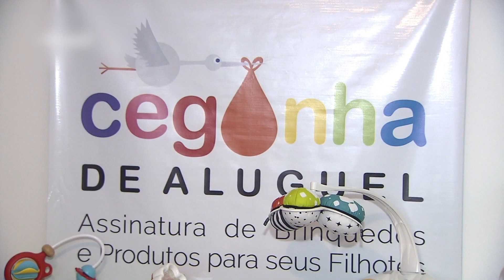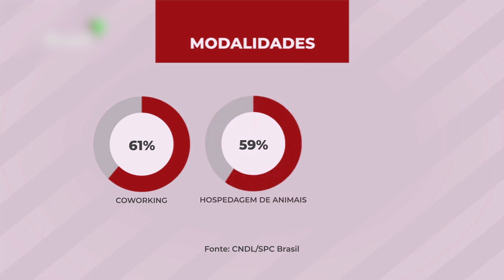8 em cada 10 brasileiros aprovam consumo colaborativo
Prática envolve troca e compartilhamento de bens e serviços.